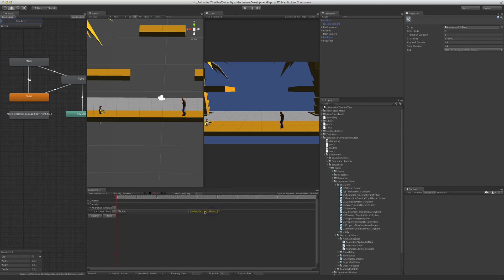Quick uSequencer Animation Timeline Demonstration